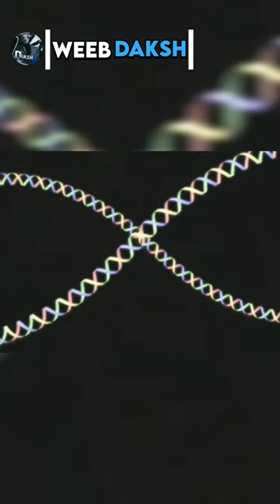Best Anime Of Year 2009